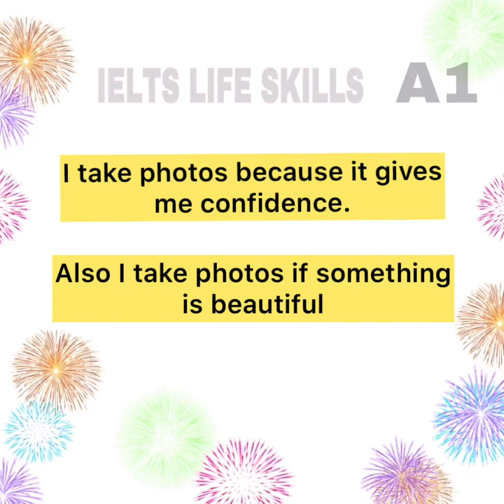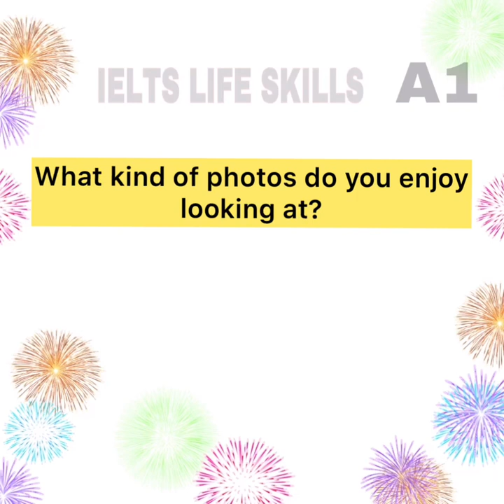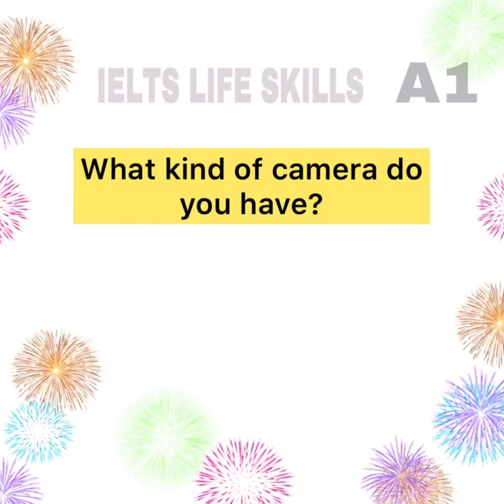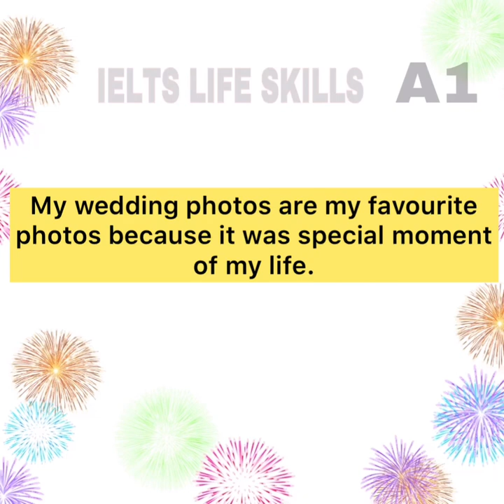IELTS LIFE SKILLS A1 |photography|TOPIC|SPEAKING AND LISTENING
SPEAKING AND LISTENING EXAMPLE OF A TOPIC FOR DISCUSSIONS